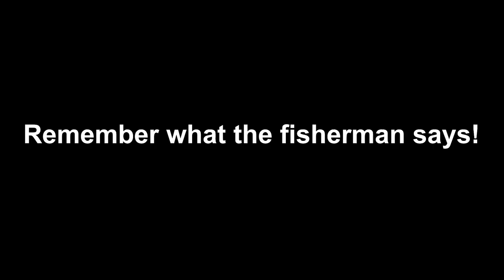NEVER GIVE UP and...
I didn't see that coming...Is this the price of betraying Jalter?

(づ｡◕‿‿◕｡)づ Click here for more info!

1. Les Toreadors from Carmen - Bizet
2. Rides of the Valkyries - Wagner